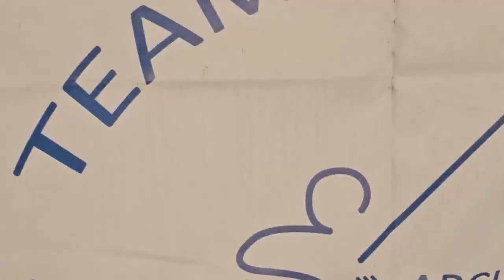2023 06 23 ore 20 53 11 Venegono Inferiore 1 (Palio del Seprio - attesa gare)